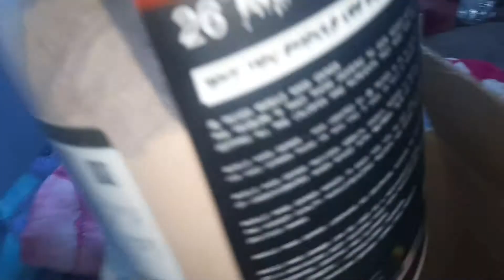muscle mass gainer & energy bomb🔥🔥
unboxing video
energy bomb
muscle mass gainer
welcome in hell
one life
BCAAS
ASGININE
GLUTAMINE
CREATINE MONOHYDRATE